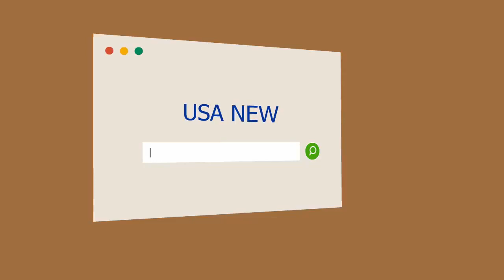Nazareno Casero: "Cuando me enamoro soy un caballero"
Nazareno Casero en el lago San Roque. (Foto Fabián Uset/GENTE) "Ahora que estamos a orillas del lago...